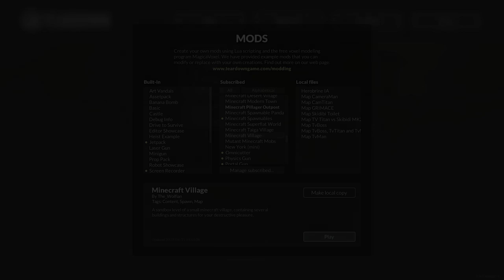Salvando a Vila do Minecraft do Enderman Mutante no Teardown com Mods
Salvando a Vila do Enderman Mutante do Minecraft no Teardown com Mods, seja bem vindo a mais um video de Teardown com Mods especial Minecraft, onde tento salvar a vila do Warden Gigante do Minecraft no Teardown, espero que goste desse video de "minecraft realista" no Teardown com Mods de minecraft